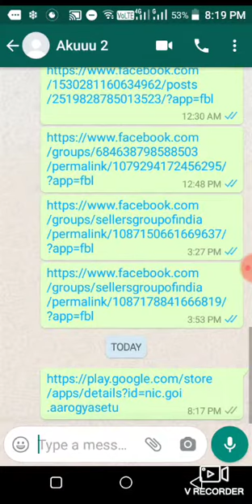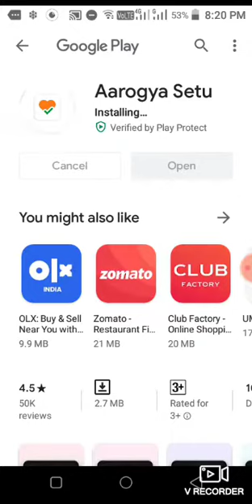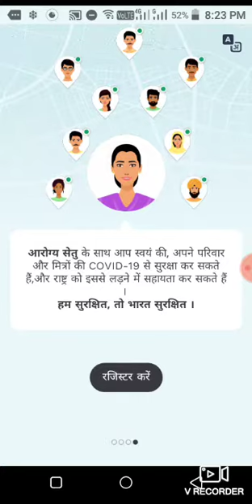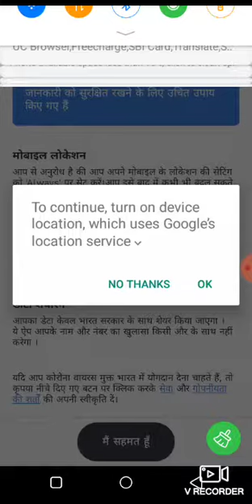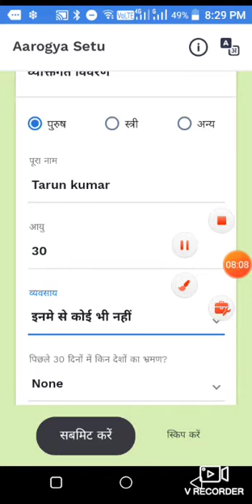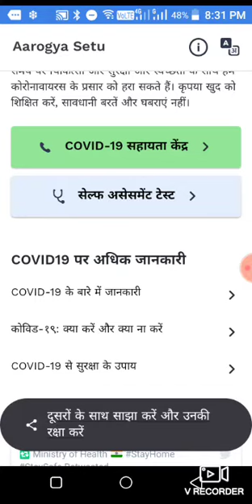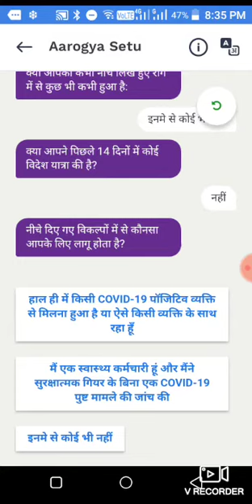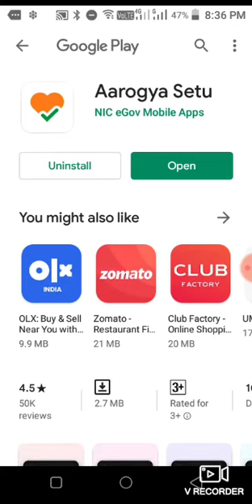Aarogya Setu- अपने मोबाइल में कैसे इनस्टॉल करें?